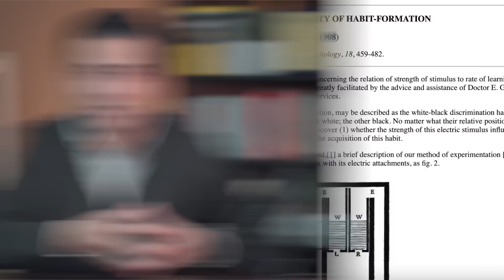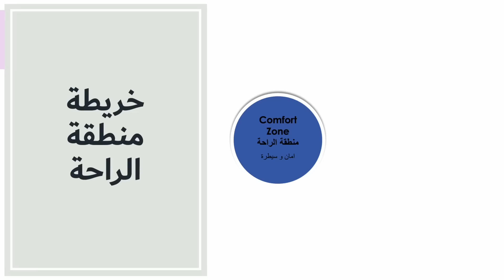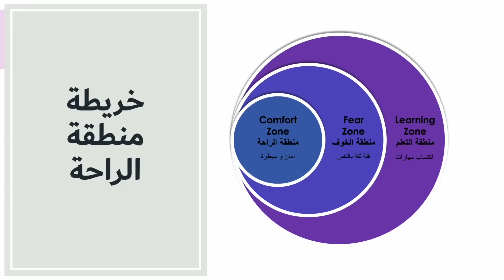اهرب لحياتك | ٤ خطوات حتي تتحرر من سجن الراحة الي النجاح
الزتونة هي برنامج فيه تلخيص للكتب العالمية و المهمة و التنموية بطريقة مبسطة
كل اسبوع فيديو جديد بكتاب جديد
حتي لو مبتحبش القراية...في الزتونة هتستفيد
اعداد و تقديم : مايكل راشد

رابط الموقع للكورسات الفردية مثل اللايف كوتشنج و الكاريزما